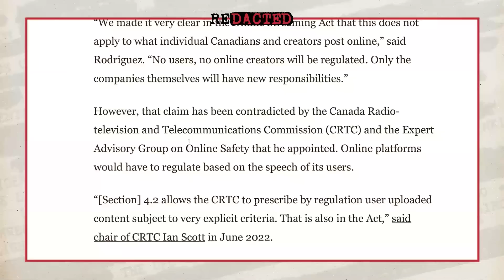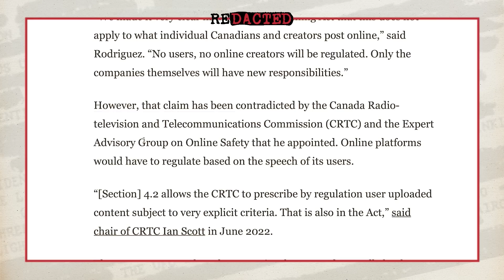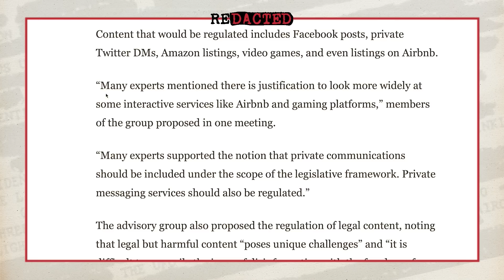Trudeau's government does UNTHINKABLE once again | Redacted with Clayton Morris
The online content law in Canada has passed the House and is currently with the Senate. Now experts say that it will moderate user-generated content through Facebook, Twitter, gaming platforms and even Airbnb listings. A legislator says that content moderation is necessary to protect democracy. Maybe he doesn't understand the concept of democracy?

💰 moomoo Open and Deposit to get up to 11 FREE stocks valued up to $25,000 + a free share of Lucid

🔥Open a fantastic 5% interest savings account alternative and get free money in the process with our link: ➜